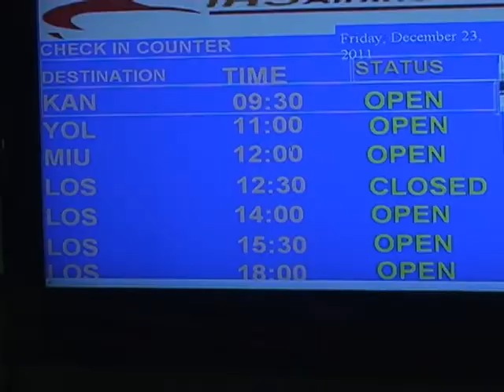AIRPORT SITUTAION AHEAD OF XMAS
AIR TRAVEL IS ABOUT THE ONLY OTHER ALTERNATIVE APART FROM ROAD FOR MOST NIGERIANS TRAVELING HOME DURING THE YULTIDE, AT THE NNAMDI AZIKWE INTERNATIONAL AIRPORT ABUJA, AHMAD AMBALI MET WITH SOME PASSENGERS TRAVELLING TO SPEND CHRISTMAS WITH FRIENDS AND FAMILY IN THEIR HOME STATES,HE REPORTS THAT MUCH LIK AT THE MOTOR PARKS WHERE THERE IS AN UPSURGE IN PASSENGER VOLUME, PASSENGERS AND AIRLINE OPERATORS HAVE STORIES TO TELL AS THE HOURS ROLL DOWN TO CHRISTMAS